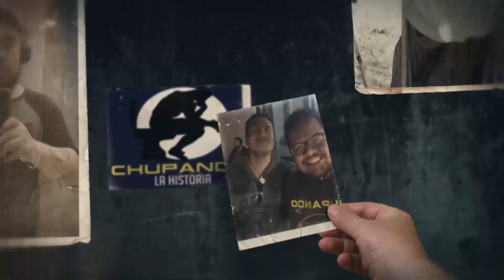EP2 T3. Flashes Históricos de Hitla!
Educandos!

Normalmente los hemos acostumbrado a tener los flasheses históricos de temas variados, pero hoy toca dejarles los flasheses del chaparrin bigotón que todos conocemos y no precisamente hablamos de Sam Bigotes.

Aquí les dejamos los flasheses del único, del loco, del paranoico Hitla!

Salud!